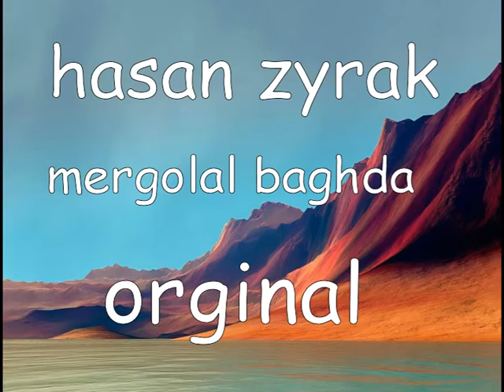hasan zirak mergolan baghdad